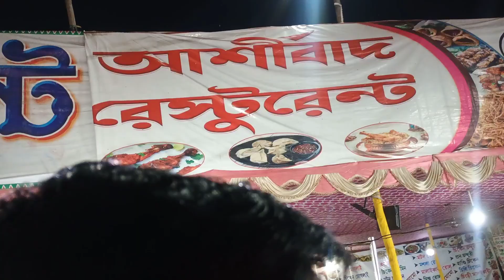বাঁকুড়া এর লক্ষ।তোড়া মহাশ্মশান এবং পলাশতোলা♥️